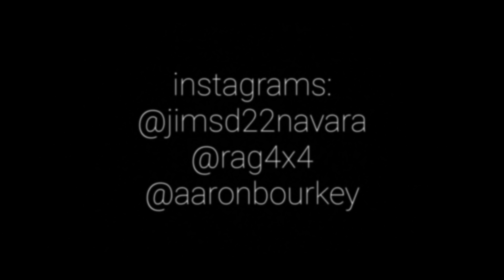EVERYONE WINCHED | Neerim South 4WD | broken and bogged cars and de-beaded tyres